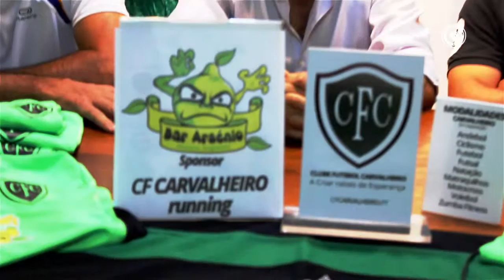Modalidades // Apresentação da secção Atletismo/Trail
O Carvalheiro apresenta para 2015/16 a sua nova secção de Atletismo e Trail.
O clube hoje dispõe de oito modalidades ao dispor da comunidade, tornando assim o Carvalheiro um clube cada vez mais eclético.